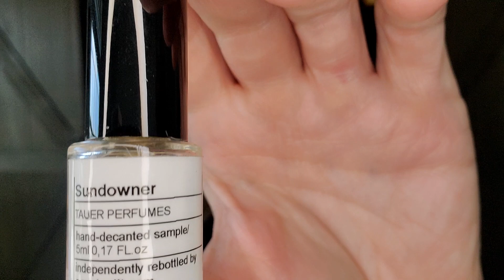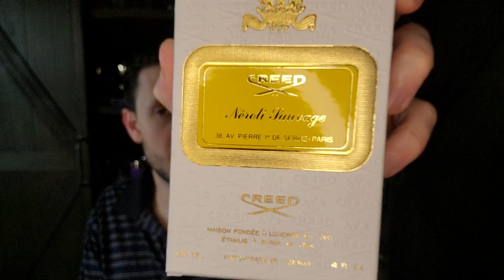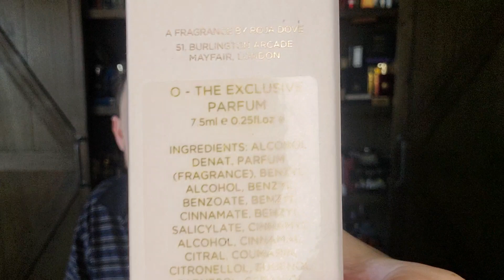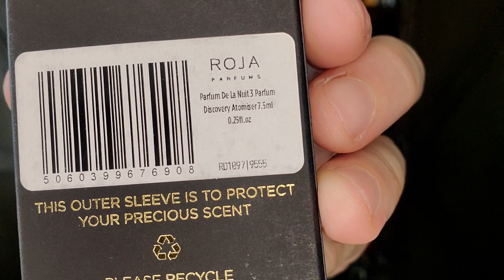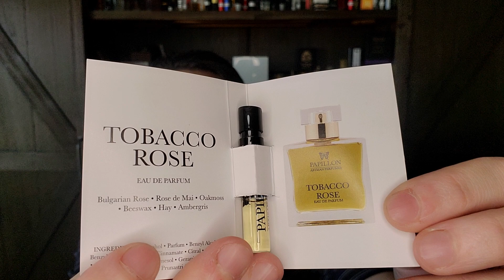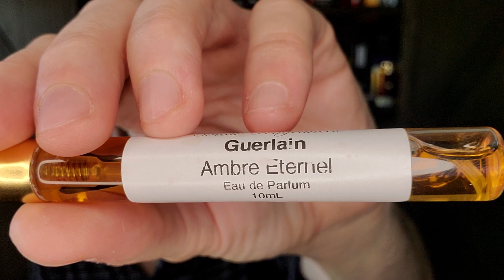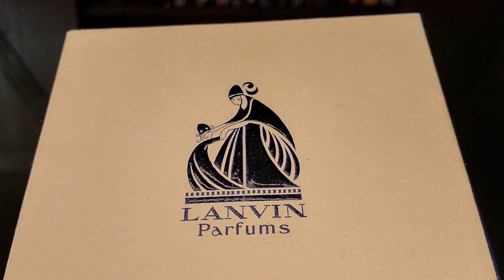This is NOT a top ten "Ambergris" Episode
This episode of this is NOT a top ten fouses on the note of Ambergris.

Maître Parfumeur et Gantier Ambre Précieux
Amouage Opus IX
Amouage Jubilation XXV
Amouage Gold Woman
Knize Ten
Knize Ten Golden Edition
Les Indemodables Musc des Sables
Les Indemodables Ambre Suprême
Ensar Oud Tigerlust
Tauer Sundowner
Tauer L'Air du Désert Marocain
Tauer Au Coeur du Désert
Tauer Incense Extrême
Areej le Doré Atlantic Ambergris II
Areej le Doré Civet de Nuit
Creed Orange Spice
Creed Sélection Verte
Creed Vanisia
Creed Neroli Sauvage
Creed Royal Water
Creed Green Irish Tweed
Creed Aventus
Creed Himalaya
Creed Acier Aluminum
Creed Zeste Mandarine Pamplemousse
Creed Original Vetiver
Creed Bois du Portugal
Davidoff Davidoff (1984)
Aaron Terence Hughes Tabac
Roja Majestic Aoud
Roja H - The Exclusive Parfum Pour Homme
Roja O - The Exclusive Parfum
Roja Aoud
Roja Amber Aoud
Roja Burlington 1819
Roja Parfums de la Nuit 3
Roja Fetish Pour Homme Parfum
Roja Great Britain
Roja by Roja Parfums
Roja Diaghilev
Roja Danger Pour Homme Parfum
Roja Oligarch EDP
Parfums d'Empire Ambre Russe
Bois 1920 Real Patchouly EDT
Papillon Tobacco Rose
Papillon Spell 125
Bogue MEM
Etat Libre d'Orange Tom of Finland
Montana Parfum d'Homme
Montana Graphite
Azzaro Visit for Men
Boucheron Pour Homme EDP
Guerlain Mitsouku EDT
Guerlain Jicky EDT
Guerlain Encens Mythique
Guerlain Ambre Éternel
Nabeel Spirit of Dubai - Oud
Thierry Mugler A*Men Pure Havane
Ralph Lauren Chaps
Zoologist Moth
Krizia Moods Uomo
Dior Dune (1991)
Aigner Explosive
Marbert Man
Costume National Soul
Francesca Bianchi Freefall - Etruscan Water
Lanvin Arpège Extrait
Dusita Issara
Serge Lutens Muscs Koublaï Khän
Xerjoff Hommr
TSVGA Fiona
Bortnikoff Musk Khabib
Bortnikoff Amber Cologne